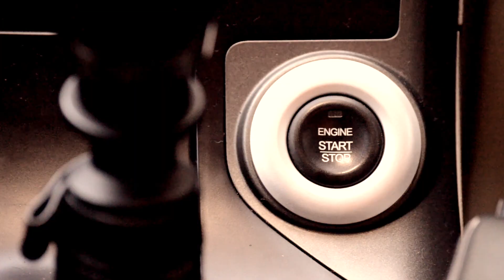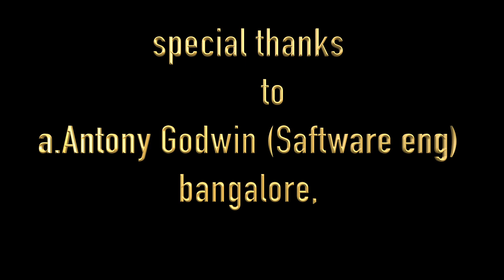jony anto xuv500 aaron present, it was over 1980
intrest to present my frd jony anto bolt,
he is prefect police officer killed to some in mumbai
ockada status